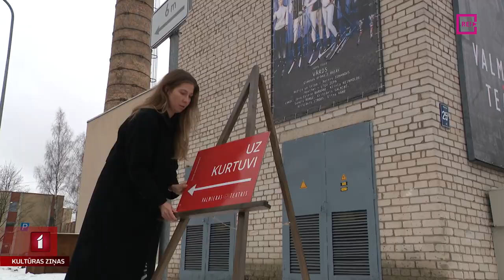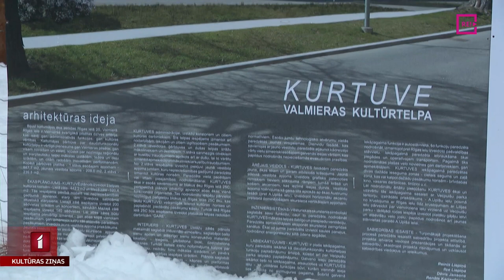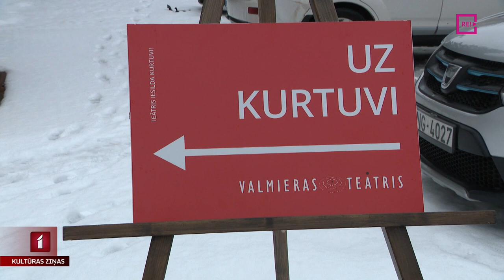Valmieras teātris uzsāk darbu “Kurtuvē”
Mūsu filmēšanas grupa viesojās Valmieras teātra jaunajā mājvietā, bijušajā  pilsētas Katlumājā, kam tagad dots nosaukums “Kurtuve”. Gada nogalē dažu mēnešu laikā tā izremontēta, ielieta jauna grīda un industriālā ēka pielāgota teātra vajadzībām, kur tagad notiks izrādes, glabāsies dekorācijas un beidzot ir siltas ģērbtuves un grimētavas. Jau decembrī tur notika pirmie koncerti. Jauno kultūrvietu kopā ar Valmieras teātra direktori devās iepazīt mūsu žurnāliste Anete Lesīte.